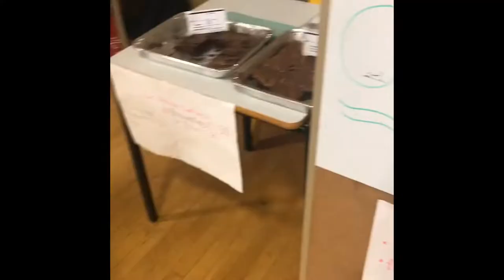Year 10 Enterprise Week!! I Became Apart Of A Brownie Business For A Week!!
Congrats to my group for an amazing week!!
If you wanna check out our no longer available Instagram it’s @ledeluxeconfiserie 💜💜

                    Hobescollections
                    aimeecharlesonx
(Yes I have many Instagram accs)